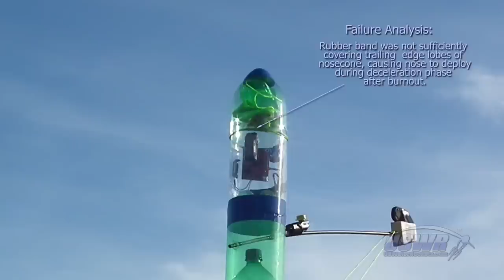Parachute Water Rocket Flight with 7 Onboard Cameras (Unofficial World Record)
The B-2 Water Rocket was test flown with an unofficial word record of 7 onboard cameras in order to record video of a test of some enhancements to our free ServoChron Servo Deploy Timer Software, and our newly invented Axial Parachute Deploy Recovery Ejection System.

The flight had some problems, but all 7 cameras recorded and good video of the test was obtained, which helped solve the issues with the flight. As far as we know, this number of cameras breaks our previous unofficial world record of 3 onboard cameras.

Learn how to make an Axial Deploy Parachute System, a parachute, and a spliced Water Bottle Rocket at the following link: